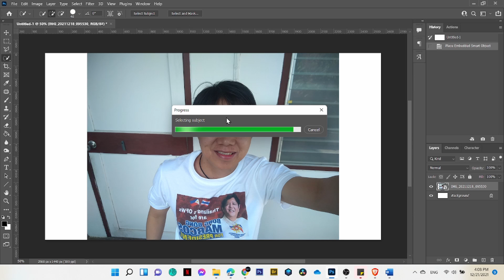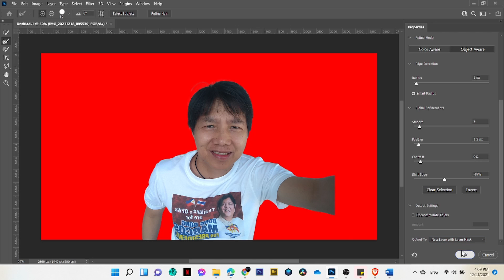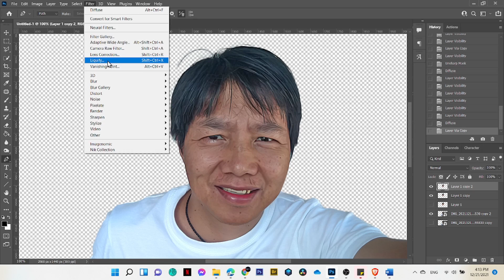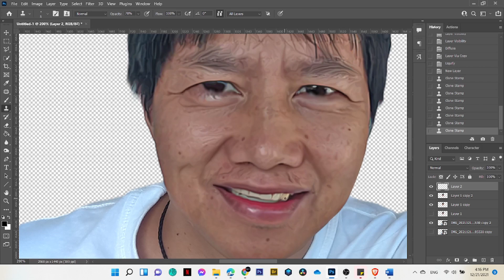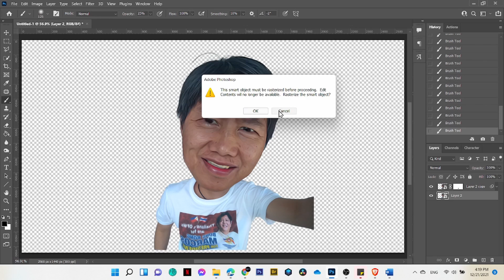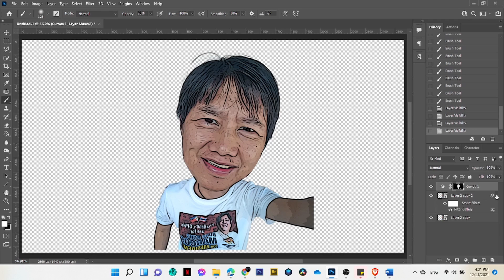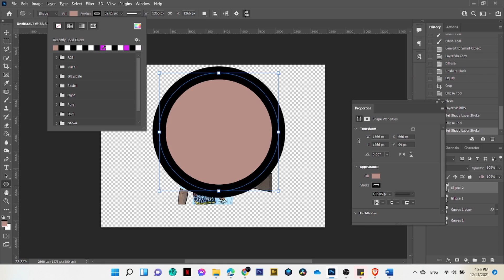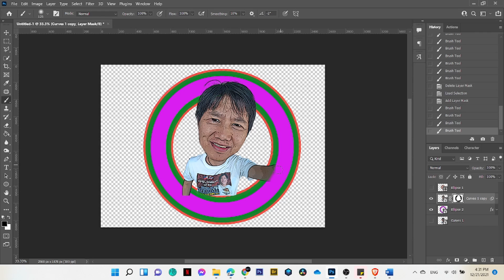PHOTOSHOP/HOW TO CREATE CARTOON EFFECT 2022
This is an attempt to create a cartoonish touch of an image using the different tools and filter gallery in Photoshop CC.